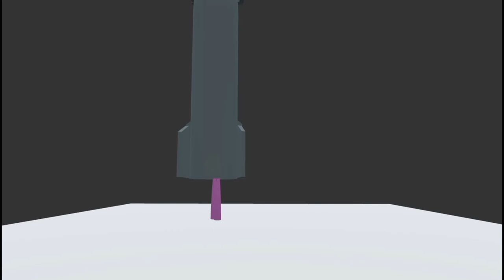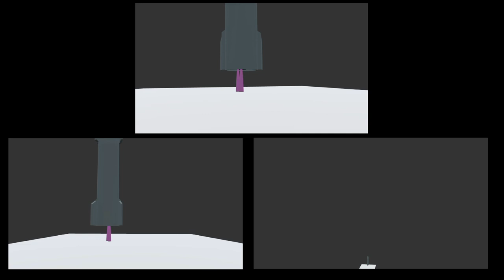Spacex Starship - landing recreation animation